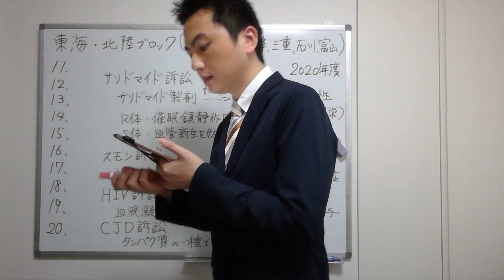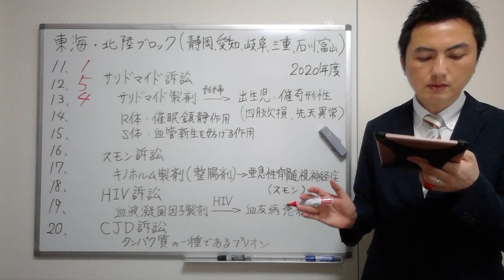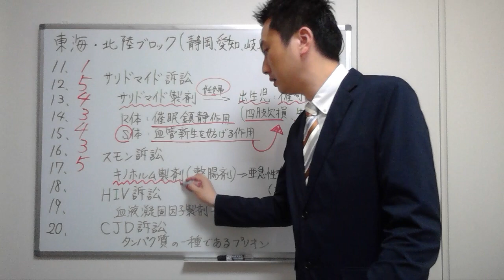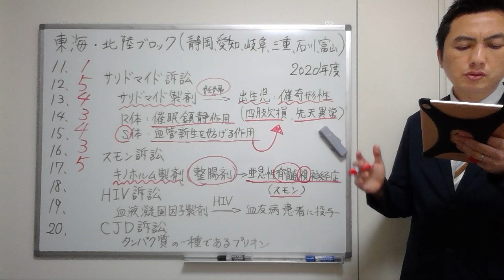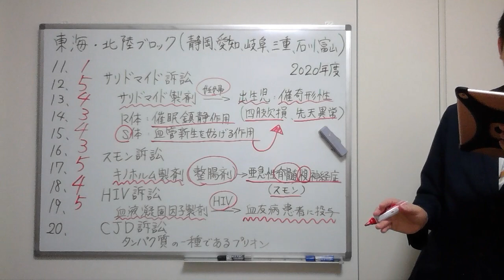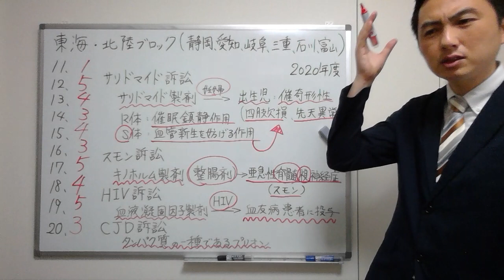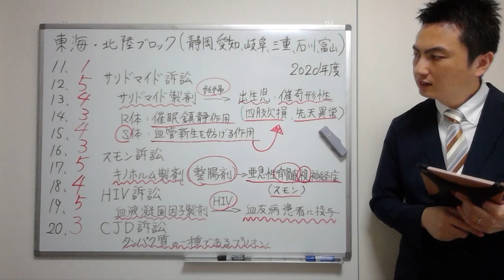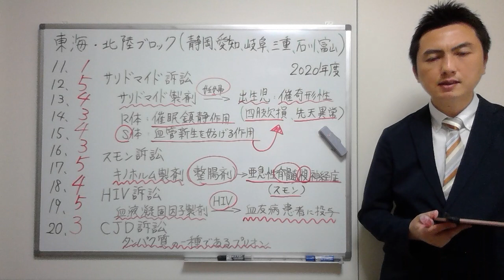【2020東海・北陸】（問11-20）過去問解説【登録販売者】